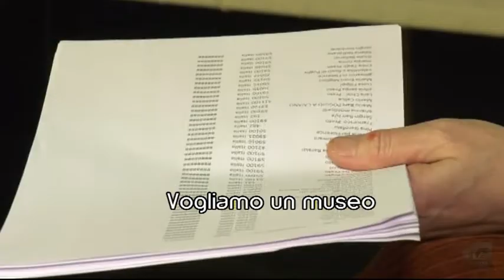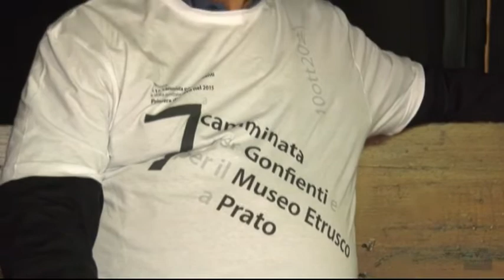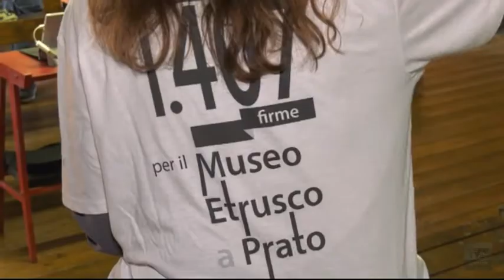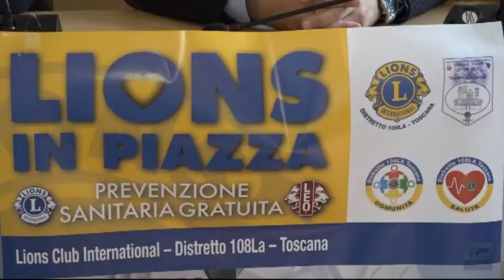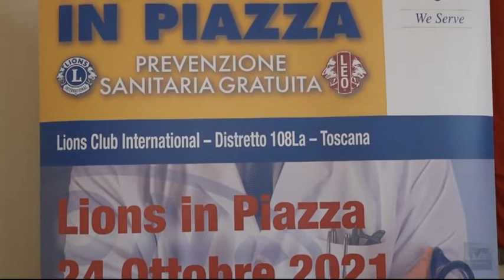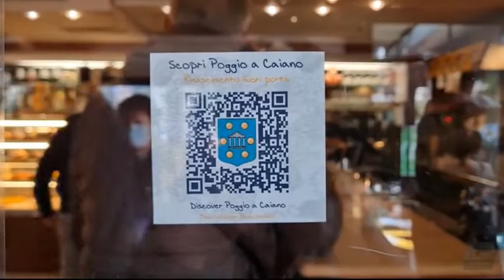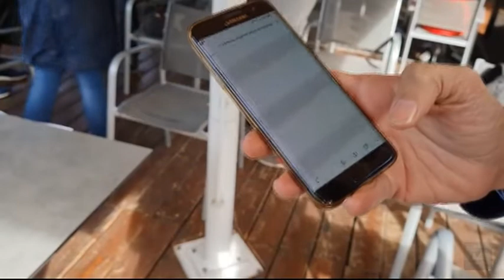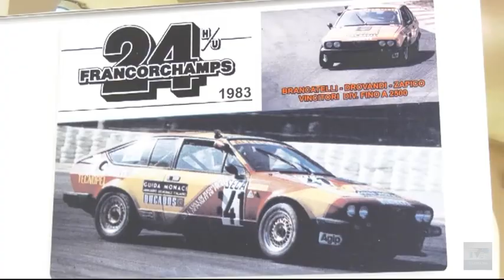Telegiornale della sera del 23/10/2021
- Il Comune sta facendo la mappatura della conoscenza dell’italiano tra gli studenti stranieri. La rilevazione coinvolge 5000 alunni
- A 77 anni dalla morte il soldato Giuseppe Pacini è tornato a casa. I suoi resti sono stati tumulati con quelli dell’amata moglie Rovena.
- 1500 firme per chiedere di aprire un museo etrusco a Prato nel parco archeologico di Gonfienti
- Partita casalinga per il Prato che domani affronta la rivelazione del campionato Sasso Marconi